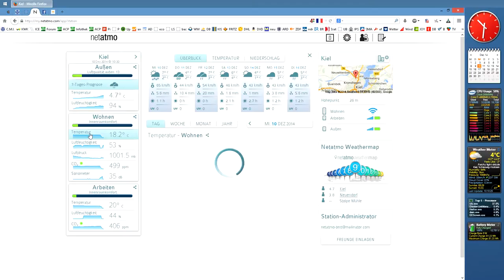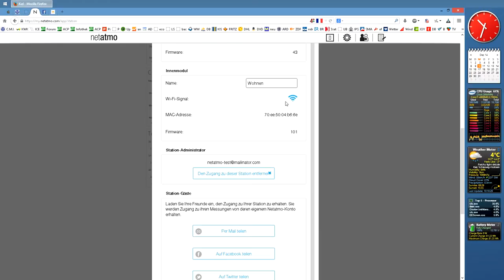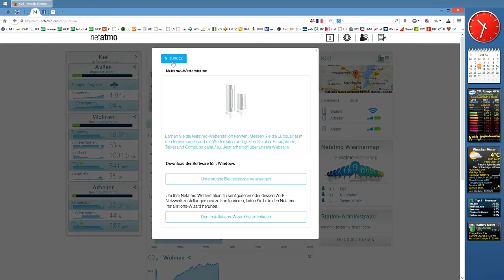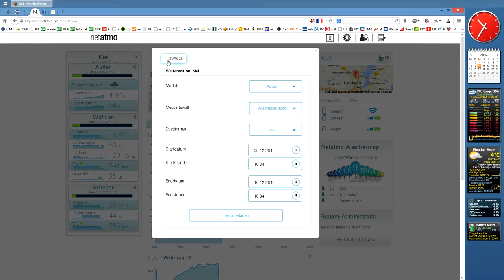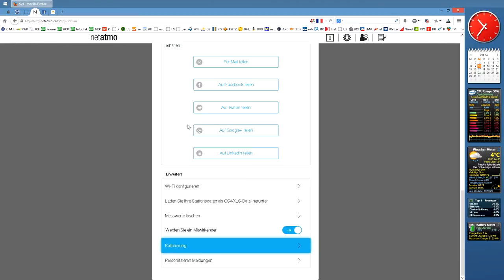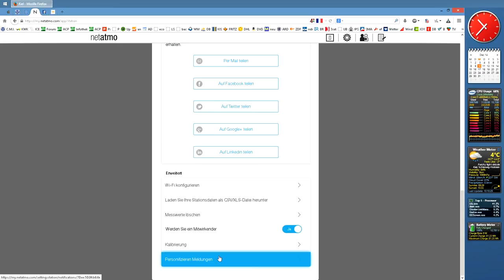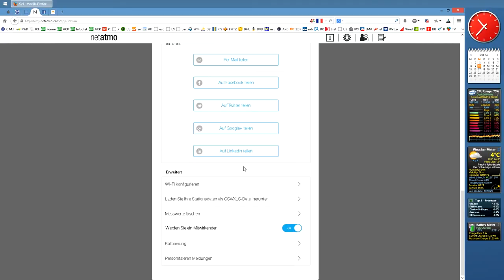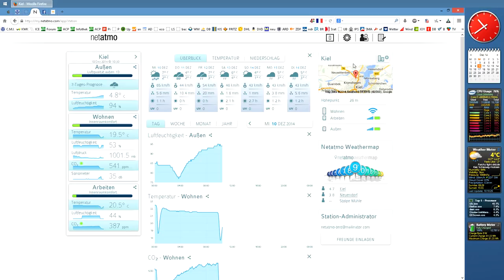Das Webinterface der netatmo Wetterstation im Detail erklärt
Nach den ersten beiden Videos und über die netatmo Wetterstation möchte ich Euch heute im dritten Video das Webinterface und ein paar weitere Tools wie Mapatmo vorstellen.